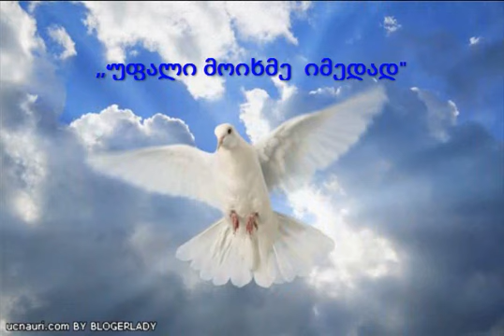,,ღმერთი მოიხმე იმედად"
ლექსი---დავით სულამანიძე
კითხულობს ნინიკო ახობაძე